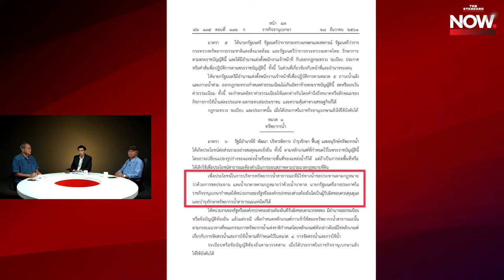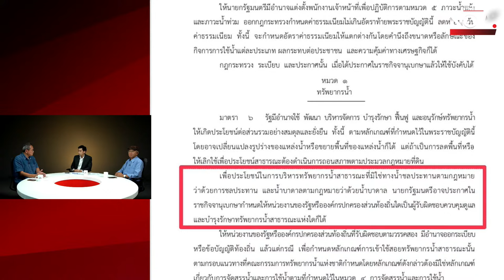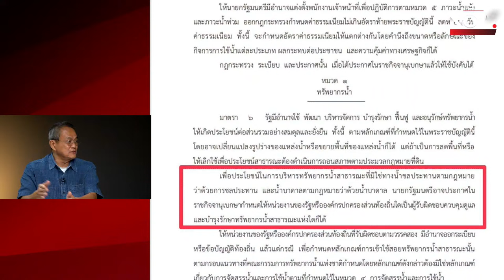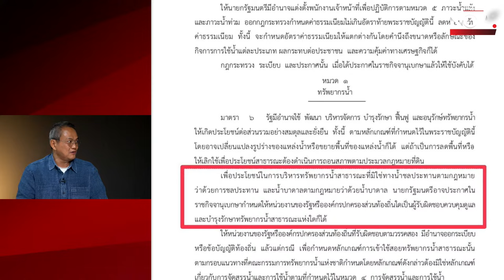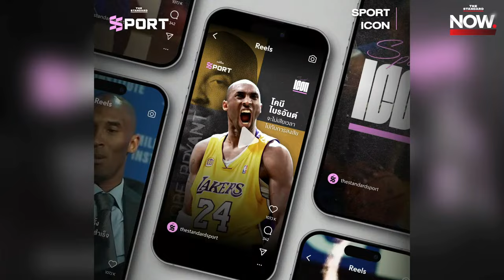โรงละครเลิก แต่คดีไม่หยุด จับตาหมายเรียกบิ๊กโจ๊ก สอบเอี่ยวเว็บพนัน | THE STANDARD NOW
Time Index
00:00 Countdown
00:56 เริ่มรายการ
03:53 ปม 2 ตัวรวจใหญ่ทะเลาะกันไม่จบ
18:12 ประเด็น บิ๊กโจ๊ก ขู่แฉกลับ
33:18 ศึกชิงเก้าอี้ผบ.ตร.
55:35 ฝายซีเมนต์มีประโยชน์จริงไหม?

โรงละครเลิก แต่คดีไม่หยุด จับตาหมายเรียกบิ๊กโจ๊ก สอบเอี่ยวเว็บพนัน

พูดคุยกับแขกรับเชิญ 2 ท่าน

วีระ สมความคิด เลขาธิการเครือข่ายประชาชนต่อต้านคอร์รัปชัน
รศ.ดร.ธนพร ศรียากูล ผู้อำนวยการสถาบันวิเคราะห์การเมืองและนโยบาย

พบกันในรายการ THE STANDARD NOW กับ ออฟ พลวุฒิ วันที่ 22 มีนาคม 2567 เวลา 18.00 น. เป็นต้นไป ทาง Facebook และ YouTube ของ THE STANDARD